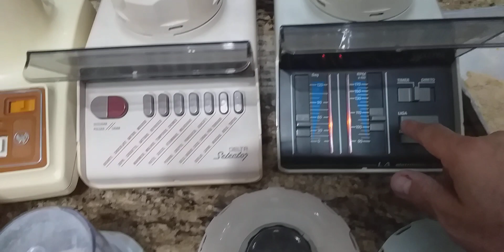Liquidificadores Walita Poliwalente ×Delta Selector×Delta Eletrônico com assessórios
Fazendo farinha de rosca